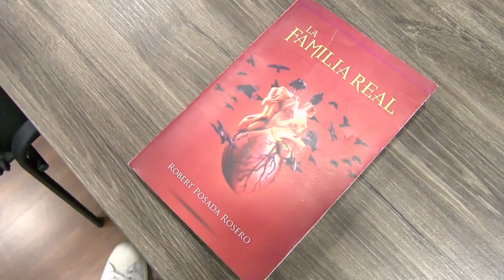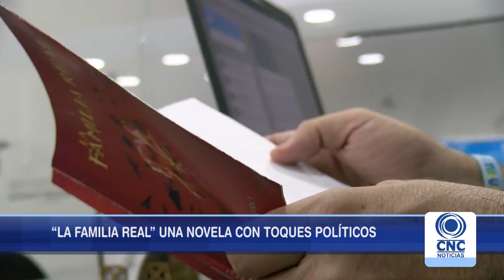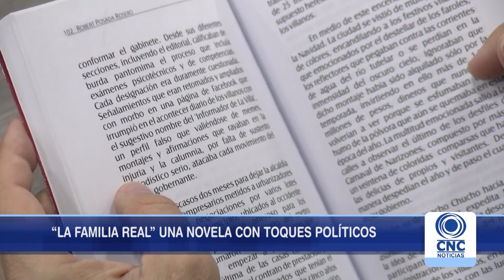Robert Posada publica libro.